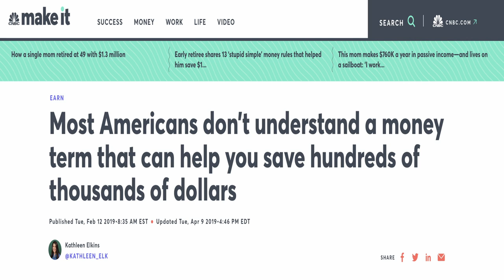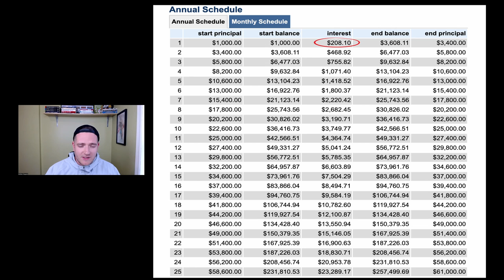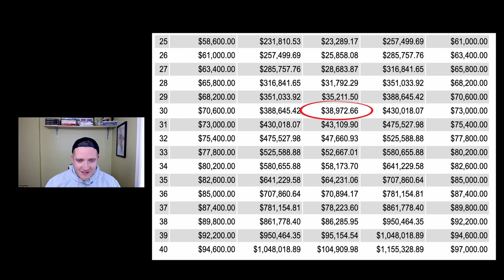The Definitive Guide To Compound Interest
As an investor you can use compound interest to your advantage as it works in stocks, mutual funds, index funds, ETFs, dividend investing and more.

But before you can harness the “8th Wonder of the World”, as quoted by Albert Einstein, you need to know the answer to this question.

How does compound interest work?

After watching this video I’m sure you will be a pro on all things compound interest related and also understand what compound interest is, how it works and even how to calculate compound interest yourself.

The moral of the story is to use your money to make money, then have that ‘new money’ make even more money by harnessing the power of compound interest.

Time Codes:
0:00 - Intro
0:36 - Definition of Compound Interest
1:04 - Snowballing Compound Interest
1:40 - Benefits of Compound Interest
2:18 - Calculating Compound Interest Over 40 Years
3:29 - Calculating Compound Interest Over 30 Years

How To Read Stock Candlesticks eBook